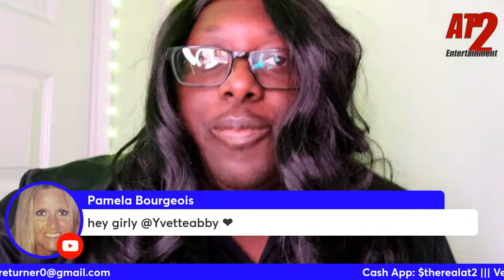LIVE Judge Velvet Show: Yvette V.S. Red Solo Cup, Hear Her TV, Xylie V.S. BX, Real V.S. Siwa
Who else should we put on the docket?

Remember this is all in fun except for Yvette. I really don't like her. We are going to court yall. These YouTubers have been acting a fool and Judge Velvet is not having it.

We are doing our first live show to hold you guys over until the next episode of the Judge Velvet Show. Just remember one thing, we ain't with the Phuck Shat today... NO FS UP OVER HERE!

On the docket today...

Yvette v.s The Red Solo Cup and Former Moderators

Xylie v.s. BX has been heating up and the people want to hear about it.

Real v.s. Siwa... we are confused why are they still fighting... I think there is over 100 videos of the back and forth.

Hear Her TV v.s. Conspiracy Theories